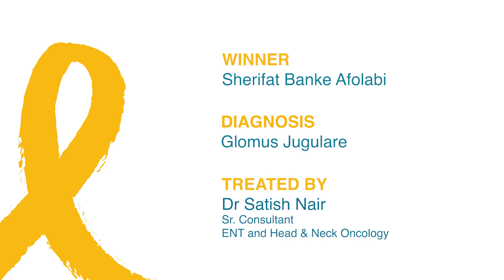Sherifat Banke | Glomus Jugulare survivor story | Apollo Cancer Centre, Bangalore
Watch this video to learn how Sherifat Banke Afolabi, a patient from Nigeria who had been suffering from Glomus Jugulare for the past 8 years, underwent surgical excision using a lateral skull-based approach and was discharged 48 hours post-surgery.

After a thorough examination at Apollo Cancer Centre in Bangalore, it was found that she had a large tumor measuring 8cm, located not only in the skull base but also extending into the cavernous sinus intracranial, involving 270 degrees of the carotid artery. Discover the satisfaction of the patient and her family with the treatment offered by Dr. Satish Nair and his expert approach used for the treatment at Apollo Cancer Centre, Bangalore.

Some of the key highlights of this video include:

✅ Patient Introduction - 00:32
✅ Patient Diagnosed with Glomus Tumor - 00:40
✅ Decision Making by Patient and Her Family for Treatment - 01:02
✅ Patient’s Husband speaking About Dr Satish Nair - 01:14
✅ Dr Satish Nair Taking about Glomus Tumor - 01:52
✅ Dr Satish Nair Taking about Patient’s Condition with Glomus Tumor - 02:33
✅ Tumor Removal Surgery (Surgical Excision) of Patient - 03:23
✅ Post Surgery - 03:35
✅ Patient and her Husband Expressing Satisfaction Post Treatment - 04:00

At Apollo Cancer Centres, we aim to bring together the best minds in Oncology to discuss and deliberate the emerging trends in cancer management and their impact on clinical practice. The comprehensive treatment planning system involves a Tumour Board, which consists of a panel of competent medical, surgical, and radiation oncologists all working together to win over cancer. Please Call our cancer helpline nos., International patients: 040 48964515 & Domestic patients: 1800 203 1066